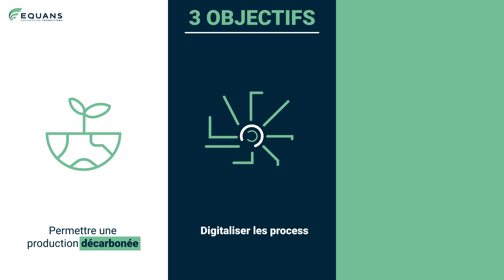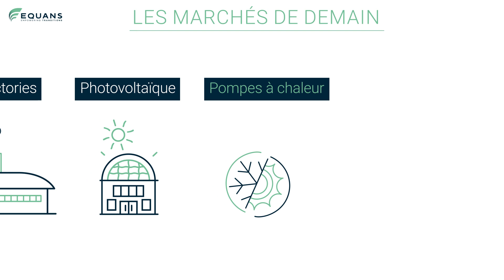Equans France : conception, intégration et maintenance de solutions multi techniques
🟢 Equans France : concepteur, intégrateur et mainteneur de solutions multi techniques. Nous mettons nos métiers de génies électrique et climatique, de protection incendie, d’IT et télécommunications, d’efficacité énergétique et digital au service de la décarbonation de vos infrastructures et de vos usages.